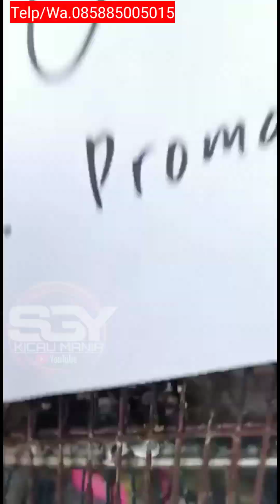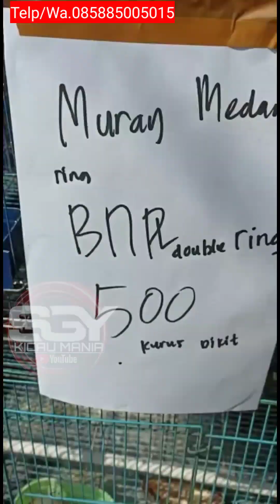Pleci dakun Stok melimpah harga murah meriah || kios Arun Condet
🆕 Lok jln raya Condet Jakarta timur

Dpn olah raga 2 samping gang buluh

Maps arun kicau mania

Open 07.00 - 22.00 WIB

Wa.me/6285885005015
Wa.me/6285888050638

Hub pemilik kiosnya saja Boskuh.. ☝